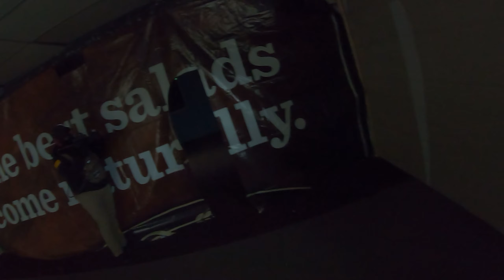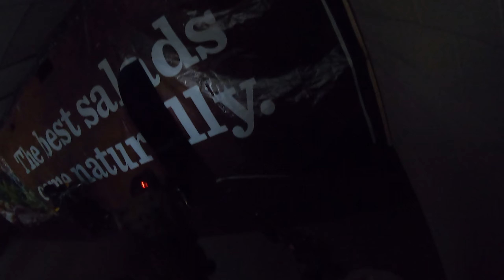Operation Hardline 2: BLACKOUT | Team Alpha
Back for more indoor CQB action at Operation Hardline's 2nd event: BLACKOUT. Highlights of my footage from Team Alpha at the AM session - October 24, 2020

Unfortunately didn't get any good grenade kills like last time...

Primary: VFC 416C w/ Redline Hurricane HPA engine + Xcortech XT501 MK2 tracer unit
Cameras: GoPro Hero 7 Black, Mobius Maxi (DIY lens mod)